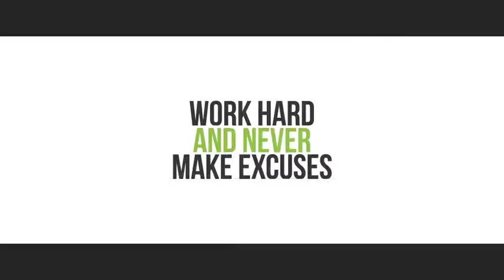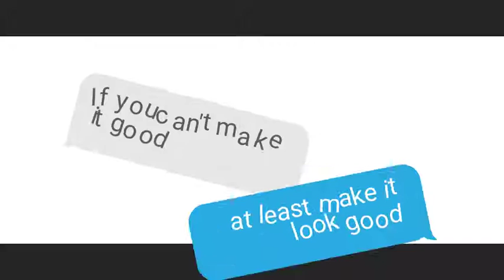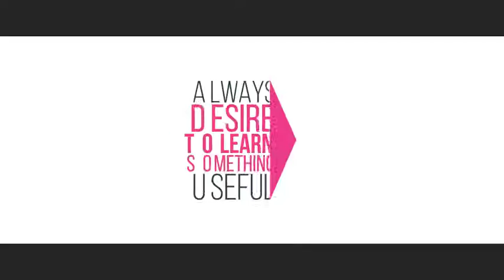40 Animated Titles by JoeProduction | Premiere Pro - Videohive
Premier Pro temlates 40 Animated Titles Features : 40 Animated Titles Full HD 1920×1080 Color / Duration Control You Can Change the Font (in CC2019 version) Premiere Pro CC 2018 and above To use this template in Premiere Pro CC2018, please install After Effects (trial or license) Video Tutorial No plugins required Free FONT Audio (Not Included) : Urban Vlog
 Last Update 13 June 19 Created 10 June 19 Files Included Motion Graphics Template Files Software Version Premiere Pro CC, After Effects CC Resolution 1920x1080 File Size 35MB Text Placeholders 40 Tags animated, business, clean, corporate, dynamic, modern, pack, premiere pro, simple, text, text animation, title, titles, typo, typography